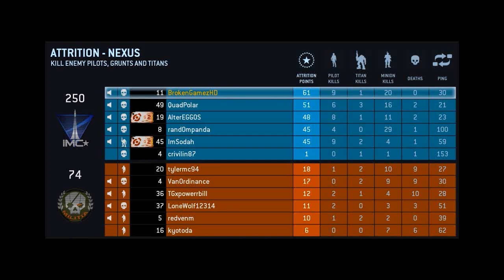Titanfall - Attrition - Nexus - PC